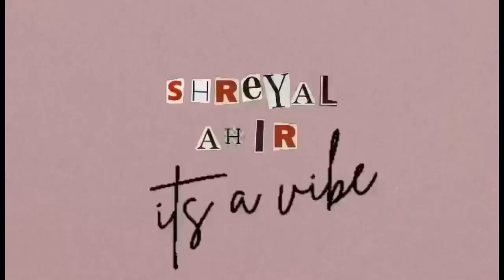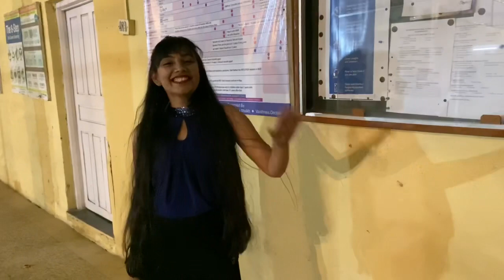We Crashed Her Freshers Party| Hingoli Dental College| Shreyal Ahir | Vlog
We went to Shruti Ahir’s College to crash her party and the Covid precautions were taken everybody was tested for the Covid and everybody was being safe.
I’m Shreyal Ahir
I’m a singer, songwriter, dancer, vlogger, actor n what not
I pretty much post every week
I like vlogging because I kind off like video tapping the things that I am doing
Also if you are reading this have a nice day 😉

Link to my music video: 👇🏼👇🏻👇🏽👇🏾👇🏿